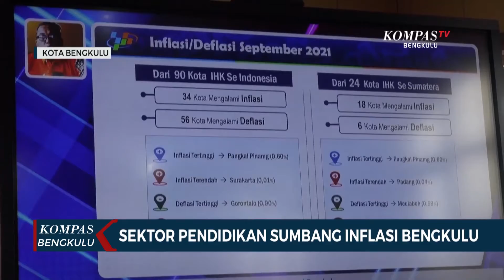Sektor Pendidikan Sumbang Inflasi Bengkulu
BENGKULU, KOMPAS.TV - Berdasarkan data  Badan Pusat Statistik, BPS, Provinsi Bengkulu, pada periode bulan September 2021, Kota Bengkulu kembali mengalami inflasi sebesar 0,17 persen.

Angka ini mengalami kenaikan dari periode sebelumnya di bulan Agustus, yakni 0,16 persen.

BPS mengungkapkan, ada sejumlah sektor yang menjadi penyumbang laju inflasi Kota Bengkulu, salah satunya ialah biaya pendidikan sekolah, khususnya sekolah swasta.

Dengan peningkatan inflasi tersebut, membuat Kota Bengkulu berada di urutan ke 13, dari 18 kota yang mengalami inflasi di pulau Sumatera.

Sementara itu, sektor transportasi yang berangsur pulih seiring pelonggaran kebijakan PPKM, menjadi penghambat laju inflasi Kota Bengkulu lebih tinggi.